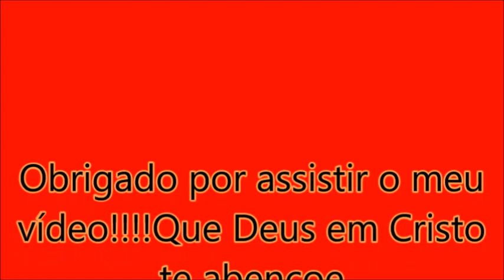Arara azul chegando ao P.A da VAB pref.840|Wilton Roberto bus